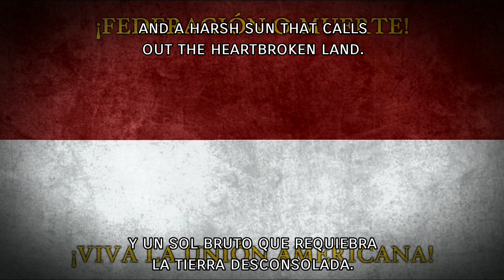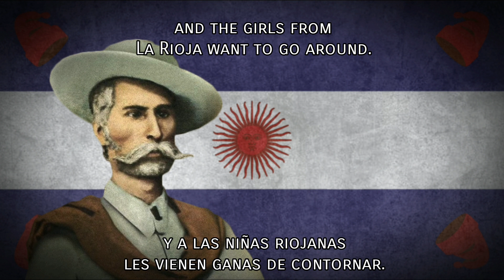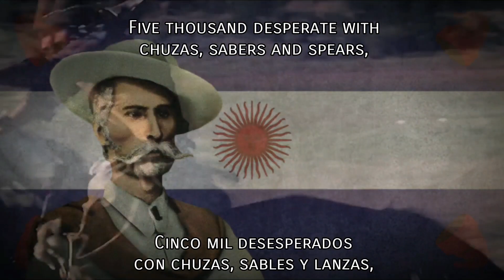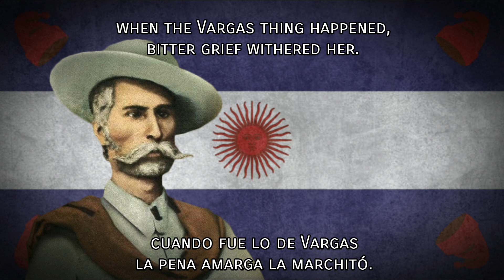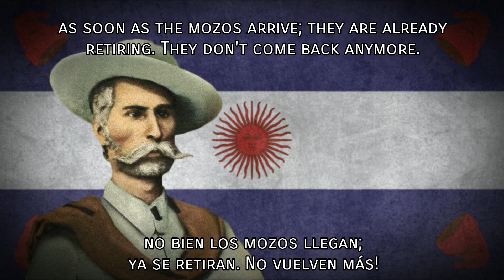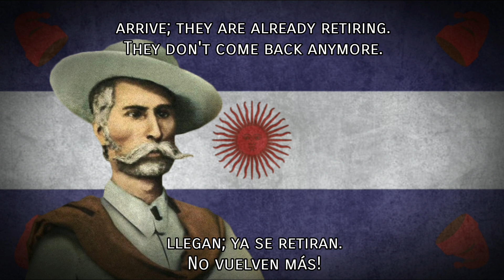Cuando Varela Viene ✵ (La Plata Federal Song)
•Felipe Varela y la Unión Americana de las Repúblicas del Sud

Viendo la impopularidad de la guerra del Paraguay, Varela paso a Chile, donde presenció el bombardeo de Valparaíso por la escuadra española de Méndez Núnez y supo la negativa de Mitre al pedido de apoyo por parte de Chile y Perú. Así conoció el antiamericanismo mitrista.

Al conocer los términos del tratado secreto de la “Triple Alianza”, no lo pensó dos veces; dio órdenes de vender la estancia y con el producto compró unos pocos fusiles Einfield y dos cañoncitos de desecho militar chileno. No le alcanzó para más. Para incentivar a sus hombres contrató una banda de músicos chilenos, y se largó a cruzar la cordillera.

Luego de un enfrentamiento en “Nacimiento”, llega a Jáchal con 200 hombres en diciembre de 1866. Fue recibido con entusiasmo, y repartió su proclama.

Varela mandó agentes ante López para enterarlo del apoyo de su movimiento a los paraguayos.

El seis de diciembre de 1866, al cruzar entre los boquetes de la cordillera, el coronel Felipe Varela da a conocer su proclama, dando un profundo sentido nacional y americano a la lucha montonera que han reiniciado Aurelio Zalazar en Catuma y los “colorados” en Cuyo.

El caudillo catamarqueño, que fuera segundo jefe del Chacho Peñaloza, y como tal admirado y respetado en el noroeste argentino, llega marcialmente de Chile con su inconfundible figura estilizada, su gran sombrero y sus largos bigotes canos. Le acompañan pocos hombres y escaso armamento pero sabe que lo espera una nación sometida por la fuerza y convulsionada, que sólo engrillada admite ir a pelear contra sus hermanos paraguayos. Cada sufrido hombre de nuestro interior provinciano es montonero que está esperando nada más que la voz de su jefe para incorporarse al combate.

“¡Compatriotas, a las armas!” es la invitación de Felipe Varela. “¡Soldados Federales!” Nuestro programa es la práctica estricta de la constitución jurada, el orden común, la paz y la amistad con el Paraguay, y la unión con las demás Repúblicas Americanas”. Y no vacilará en enjuiciar con severos y definitivos trazos la política mitrista: “Nuestra Nación, tan feliz en antecedentes, tan grande en poder, tan rica en porvenir, tan engalanada en glorias, ha sido humillada como una esclava, quedando empeñada en más de cien millones fuertes, y comprometido su alto nombre a la vez que sus grandes destinos por el bárbaro caprichote aquél mismo porteño que, después de la derrota de Cepeda, lagrimando juró respetarla".

“Compatriotas, desde que aquel (Mitre) usurpó el Gobierno de la Nación, el monopolio de los tesoros públicos y la absorción de las rentas provinciales vinieron a ser el patrimonio de los porteños, condenando al provinciano a cederles hasta el pan que reservara para sus hijos. Ser porteño, es ser ciudadano exclusivita; y ser provinciano, es ser mendigo sin patria, sin libertad, sin derechos. Esta es la política del Gobierno de Mitre. Tal es el odio que aquellos fraticidas tienen a las provincias que mucho de nuestros pueblos han sido desolados, saqueados y guillotinados por los aleves puñales de los degolladores de oficio: Sarmiento, Sandes, Paunero, Campos, Irrazábal y otros varios dignos de Mitre”. (“¡Viva los pueblos libres!” Manifiesto de Felipe Varela impreso en Potosí, enero de 1868. Biblioteca Nacional. Buenos Aires)”.

Ante el pronunciamiento de Felipe Varela, el mitrismo vacila. Comprende que se ha iniciado en nuestro país una revolución popular americana; sabe bien que el lema que el caudillo montonero lleva al combate – “La Unión Americana de las Repúblicas del Sud contra las Potencias Europeas” – no es una frase de circunstancias, pues el coronel Varela al titularse “Representante y Defensor de la Unión Americana” está entroncando su pronunciamiento en la reacción continental contra los planes del Imperio Británico de apoderarse definitivamente de América.

Por eso la Alta Banca inglesa (Baring Brothers) comprendía con claridad que el pronunciamiento varelista no sólo hacía peligrar la estabilidad del Gobierno de Mitre, sino que con sus postulados eminentemente nacionalistas y americanos y con su categórica defensa de las empobrecidas economías provinciales, era una formal declaración de guerra al Imperio Británico y a la banca cuyos intereses representaba.

De ahí que cuando el veintisiete de enero de 1867, el agente de Su Majestad Británica, Mr. George B. Mathews entrevista al Ministro de Relaciones Exteriores Rufino Elizalde y le ofrece el apoyo total de Inglaterra contra la revolución popular de Felipe Varela, que a su juicio “amenaza con dominar todo el país”, no hace más que reconocer el peligro que importaba para los intereses británicos y en especial para Baring Brothers, la montonera argentina dispuesta a cambiar el destino de la patria y con ella de todo el continente sudamericano.